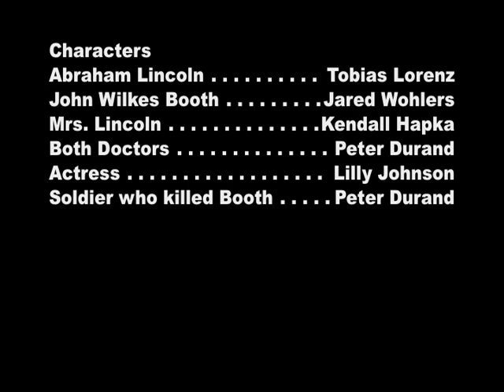Lincoln's Assassination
Educational Project created by Peter, Jared W., Kendall, Lilly, Tobias - WAO students, for History/Computers.